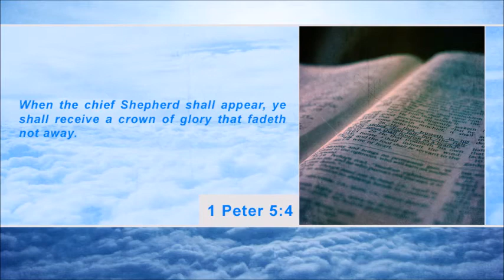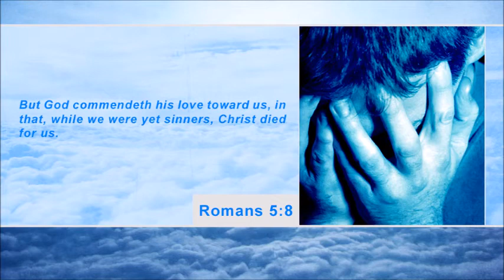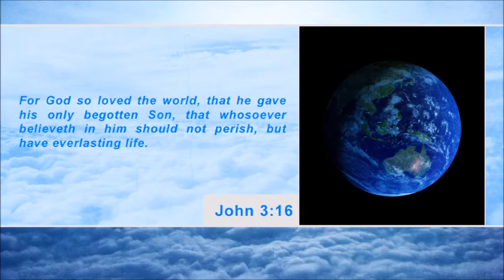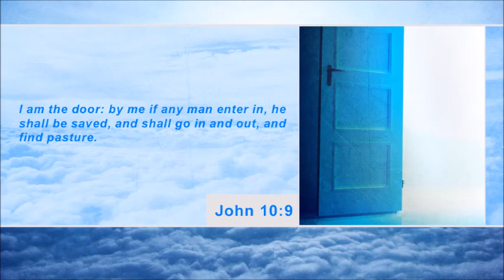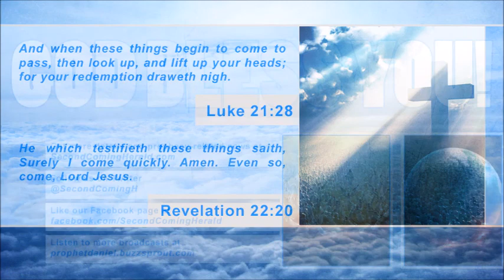China joins Russia for naval war games (Second Coming Watch Update #355)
According to The Associated Press, China will join Russia later this week for its largest-ever naval drills with a foreign partner, underlining deepening ties between the former cold war rivals along with Beijing's desire for closer links with regional militaries.

According to Israel Today, Palestinian leader Mahmoud Abbas made an impassioned call to the Arab world to stop what he called an insidious Jewish plot to rebuilt the Jewish Temple in its historic location on Jerusalem's Temple Mount.

According to The Associated Press, Israeli officials are warily watching the mass protests in neighboring Egypt, fearing a collapse of the Islamist government could threaten the historic peace treaty between the two nations.

According to Xinhua (ZHIN-WAH) News, a powerful and shallow earthquake in Aceh (A-CHEH) of Indonesia on Tuesday has killed 22 people, injured 218 others and damaged thousands of houses.

According to Reuters, exploiting a loophole in Western sanctions, Iran is importing a high grade of refined alumina ore from several European countries including Germany and France that Tehran could be using to make armor parts and missile components.

1 Peter 5:4: "When the chief Shepherd shall appear, ye shall receive a crown of glory that fadeth not away."